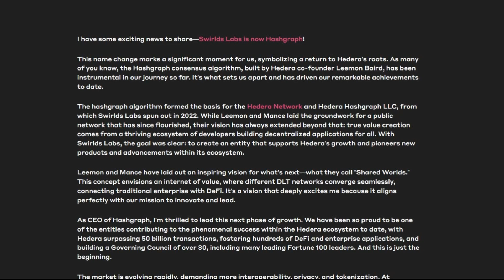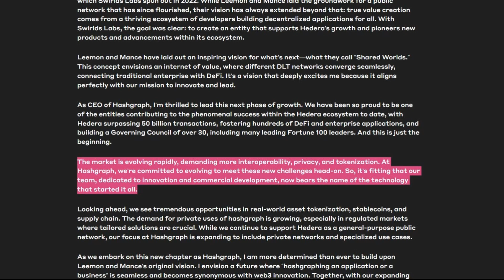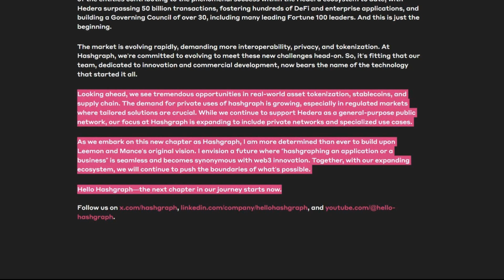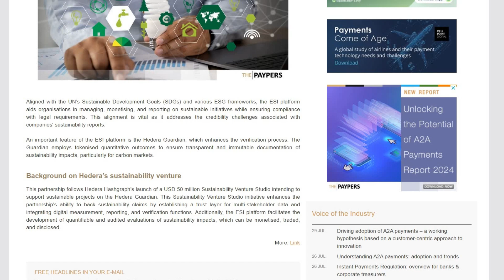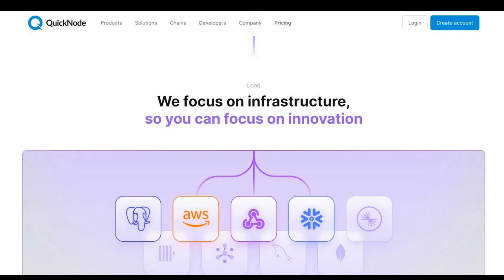HBAR: Deloitte Partners with Hedera Hashgraph. Swirlds Labs is now Hashgraph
The Hedera Hashgraph has partnered with Deloitte aiming to enhance the verification of companies’ ESG impact and sustainability claims.

Purchase a D'CENT Biometric wallet:
D'CENT wallet discount $50 off